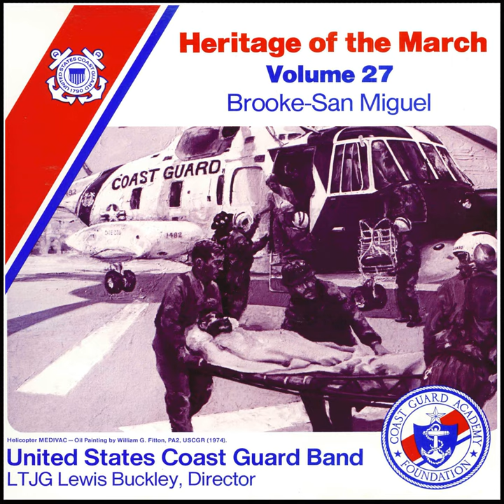La Oreja de Oro (The Ear of Gold)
La Oreja de Oro (The Ear of Gold) · LTJG Lewis Buckley · Mariano San Miguel · US Coast Guard Band

Heritage of the March, Vol. 27: The Music of Brooke and San Miguel